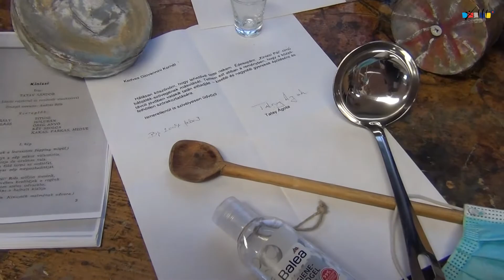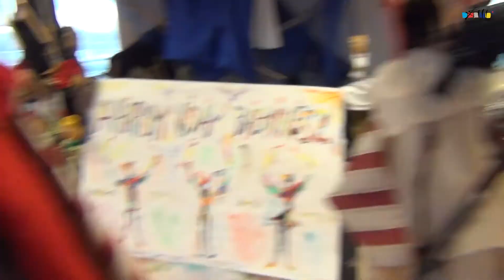Giovannini Kornél - Kinizsi (Tatay Sándor)